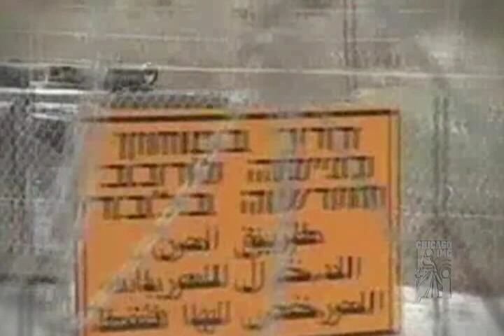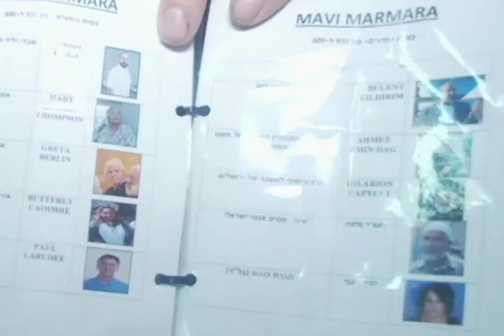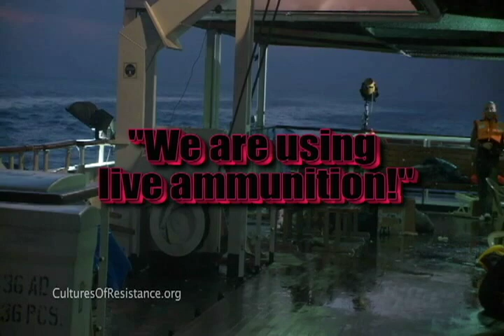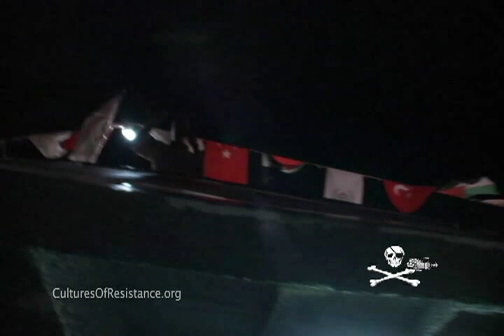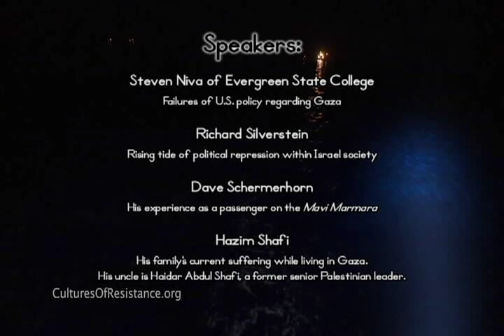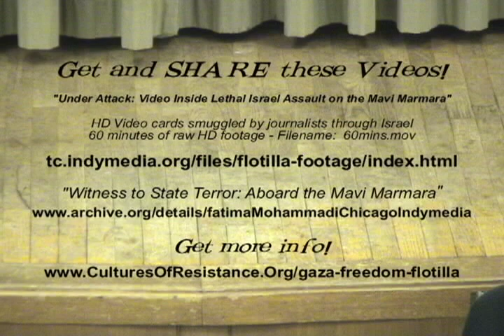Gaza Freedom Flotilla Attack - Seattle Conference on Gaza Humanitarian Crisis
(Follow the steps below to view this video in much higher quality. This YouTube version is in much lower quality than the original.)

TO VIEW IN HIGHER QUALITY (See below)

Description: This program opens with a very condensed version of some extraordinary and shocking video of the illegal attack in international waters on the Gaza Freedom Flotilla compiled The video was hidden and smuggled out by peace activists and journalists who were aboard the flotilla and subsequently kidnapped by the IDF attackers.

Right-click on this link to the video and save it to your computer:

Then watch the video in the VLC media player.

SPEAKERS

Steve Niva - A Professor of International Politics and Middle East Studies at Evergreen State College in Washington State. He is a contributor to many journals and newspaper articles and the author of a forthcoming book on suicide bombers.

Discusses the background of U.S. Israel relations, the current developments within the Obama administration and ideas for practical action.

Richard Silverstein - The author of notable blog called Tikun Olam and make the world a better place essays on politics culture and ideas about Israel Arab peace and World music. He is a proponent of a two state solution with Israel withdrawing to the pre-1967 borders. He is also the co-founder, with Gerry Tenney, of the Bay Area Jewish Music Festival.

Talks about the rising political repression in Israel

Dave Schermerhorn - is a survivor of the Freedom Flotilla that was illegally attacked by Israel while they were trying to break the Israeli siege and reach Gaza. He is also a retired film producer and a seasoned supporter of Palestinian rights.

Talks about his experience as a passenger on the Freedom Flotilla and what happened to him while he was detained in Israel.

Hazim Shafi - A Microsoft engineer who was Born in Gaza and graduated from a Quaker High School in Ramallah, Palestine. He still has close relatives suffering under the Israeli siege of Gaza. He is the nephew of Haidar Abdel-Shafi, a former prominent Palestinian leader and respected negotiator.

Talks about the humanitarian aspects of what it's like in Gaza and how the situation has degraded significantly over the years and why these latest measures that have been announced are really not going to solve anything